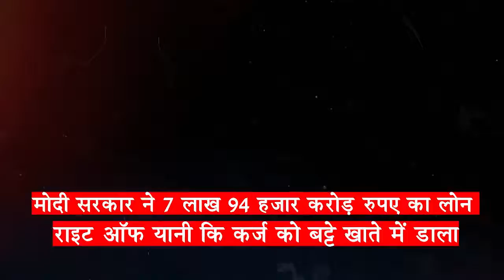मोदी सरकार ने मितरों पर मेहरबानी कर ऋण को बट्टे खाते में डालकर देश को बर्बादी की तरफ धकेला है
मितरों पर मेहरबानी, देश पर आफत।